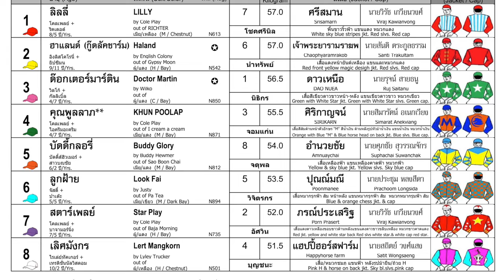STAR PLAY wins! - 27/10/2024 - Race 1 - Country Bred Division 5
Bangkok, Thailand - STAR PLAY wins! - 27/10/2024 - Race 1 - Country Bred Division 5